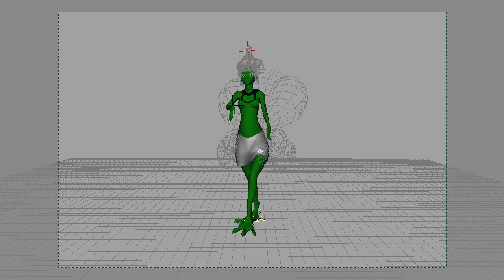Kinnaree Draft Animations 4